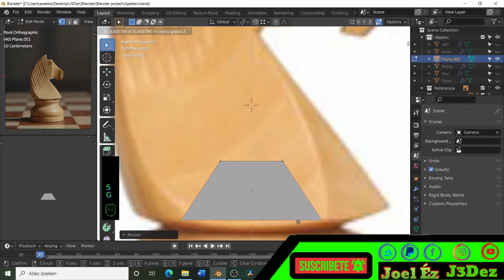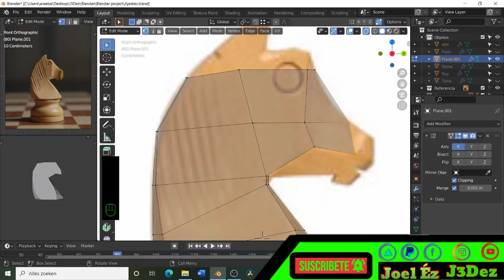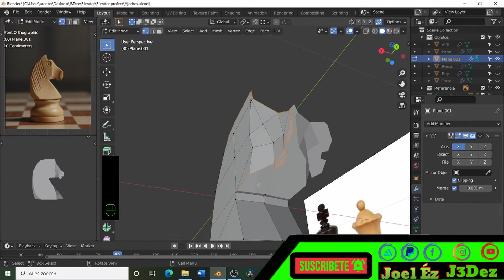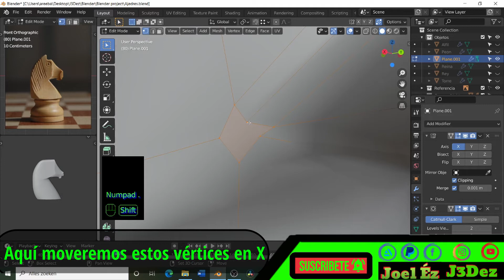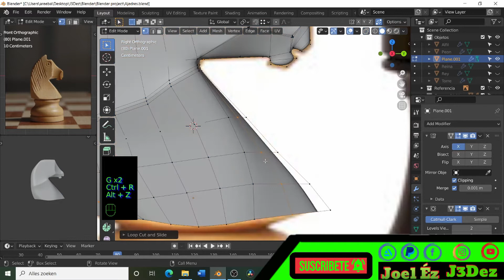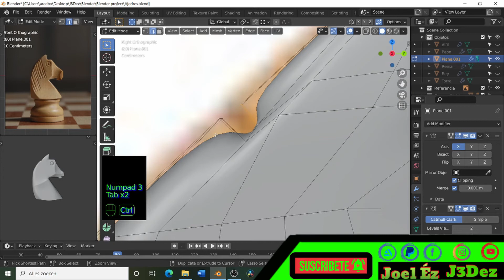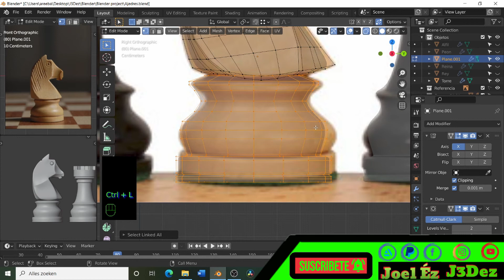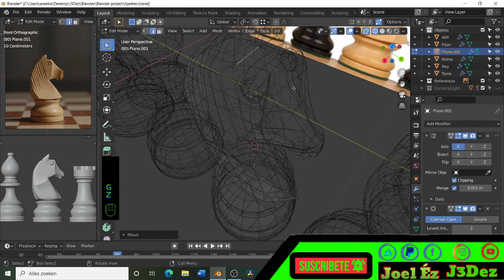Blender Tutorial Ajedrez CABALLO #6 {J3Dez}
﴾J3Dez﴿
﴿Movimiento 3D﴾

Etiqeta (Ignorar)